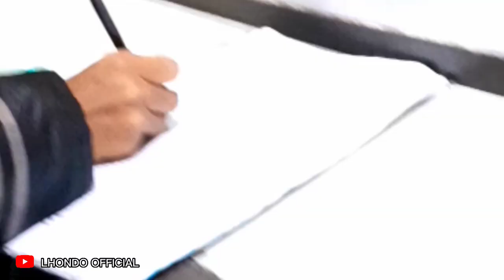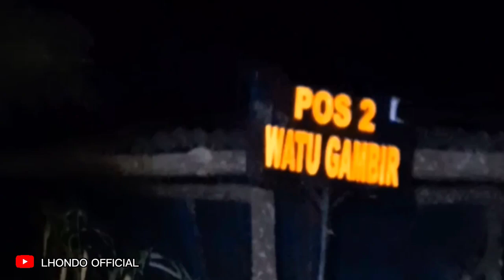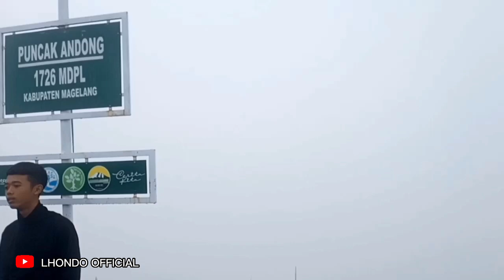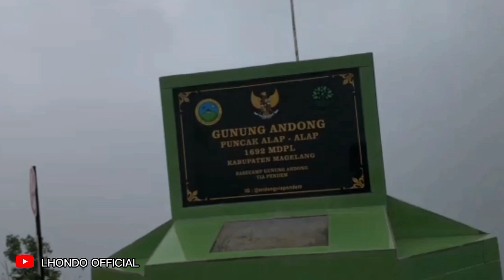TEKTOK GUNUNG ANDONG DI GUYUR HUJAN